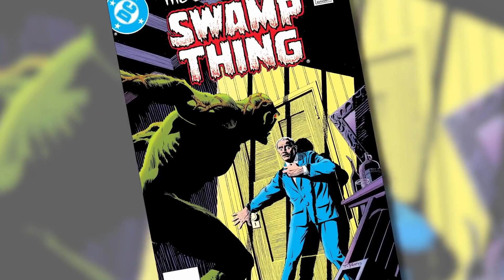Saga of the Swamp Thing by Alan Moore | DC Daily Comic Book Club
Book One begins with the story "The Anatomy Lesson," a haunting origin story that reshapes Swamp Thing mythology with terrifying revelations that begin a journey of discovery and adventure that will take him across the stars and beyond.

DC UNIVERSE, DC’s ultimate digital subscription service, recently launched DC DAILY COMIC BOOK CLUB, an all-new digital series exploring top comic books collected on DC UNIVERSE's ever-expanding digital library. Available outside of the DC UNIVERSE paywall, the all-new series is a one-stop-shop for DC comic book fans and new readers.